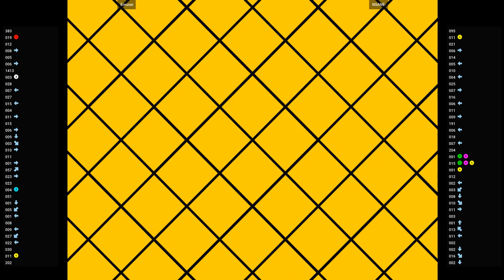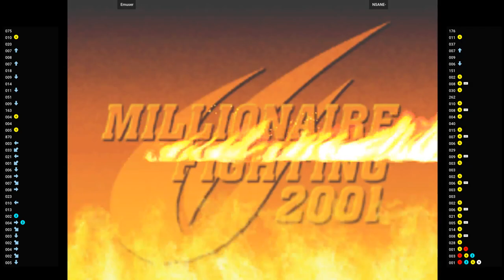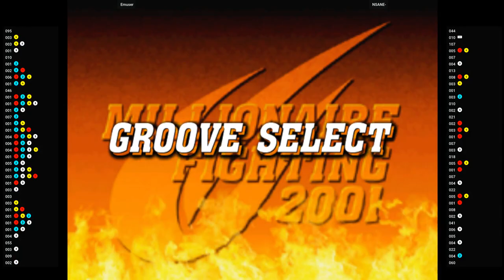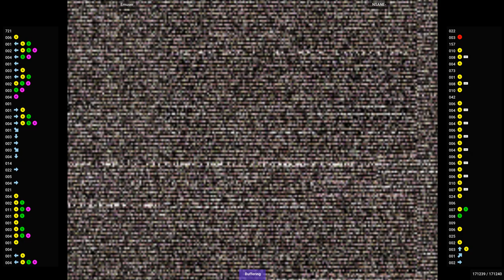CVS2 🕹 Emuser VS NSANE